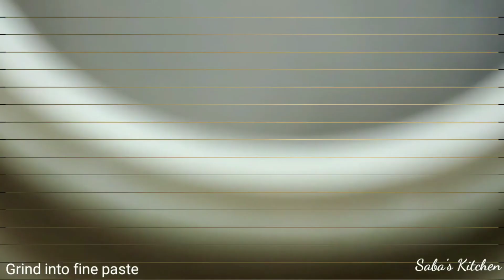Fuljar Soda | How To Make Fuljar Soda At Home | Masala Soda | Fuljar Soda Recipe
Hello Foodies, Welcome To Saba's Kitchen.

About the recipe - The frothy beverage is called Fuljar as it erupts like a volcano when the shot glass is dropped into the soda. This shot glass is then dropped into a soda-filled big glass where it froths up. Several variants of the Fuljar-Soda especially with fruit-based flavours, are cropping up in cool bars across Kerala. So let's learn how to make Fuljar Soda.